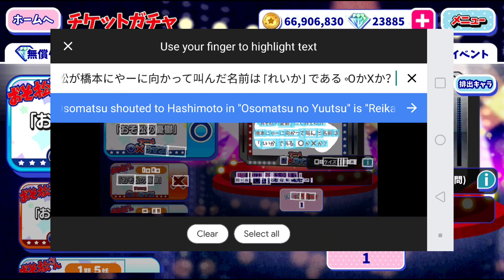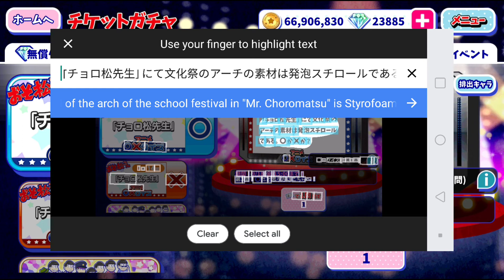おそ松さん Hesokuri Wars: Hesowars Quiz (Anime) Part 1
We now have another new series of Hesowars Quiz and this time, the questions are about the anime.  Just like the last series, you go to the gacha section and answer the questions by picking either "O" (true) or "X" (false).   This series is divided into 4 parts and you'll get 3 questions for each part.  Part 1 started on September 11th and will end on September 18.  If you answer correctly, you'll get a Hijirisawa with a rainbow sign.  If you answer incorrectly, you'll get a Hijirisawa with a red sign.  Of course, you can always re-watch the episodes before you answer the questions.  If you're planning on watching them legally (e.g. viz.com), remember that the first episode was banned, so the episodes would be in different order.  Here, I'm going by the episodes as if the first episode was never banned.

The 1st question is about episode 2 of season 1.  The question says "The name Osomatsu shouted to Hashimoto in "The Melancholy of Osomatsu" is Reika, O or X?"  You'll find the answer at 15:53.  Since Osomatsu said "I love you, Reika!", I picked O.  The 2nd question is about episode 4 of season 1.  The question says "The amount paid by Karamatsu at the time of paying for oden in "Karamatsu Incident" is 6 yen. O or X?"  You'll find the answer between 02:22 and 0:241.  Since Karamatsu paid 2 yen, I picked X.  The 3rd question is about episode 14 of season 1.  The questions says "The material of the arch of the school festival in "Choromatsu-sensei" is Styrofoam. O or X?"  You'll find the answer between 20:57 and 21:29.  Since Todomatsu said the arch will be made of Styrofoam, I picked O.